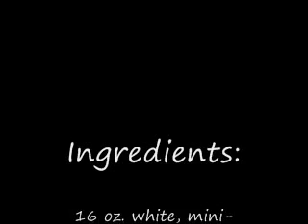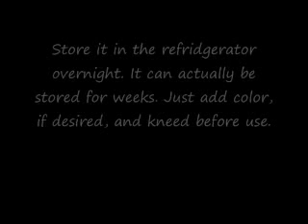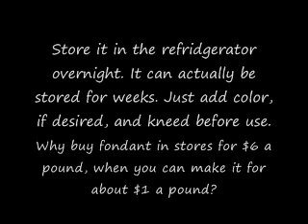Fondant Tutorial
A step-by-step tutorial on how to make fondant. The black font is hard to see at times, and I apologize for that.